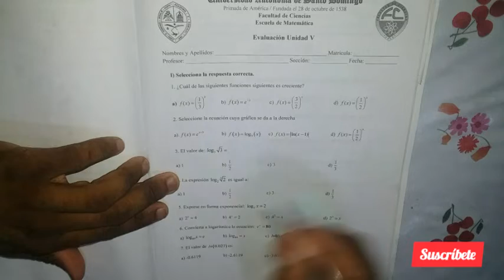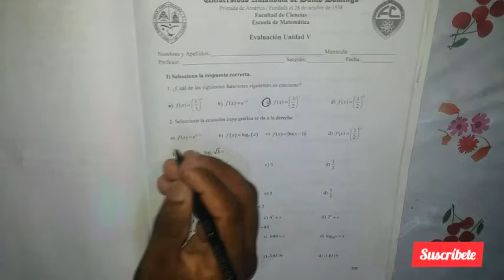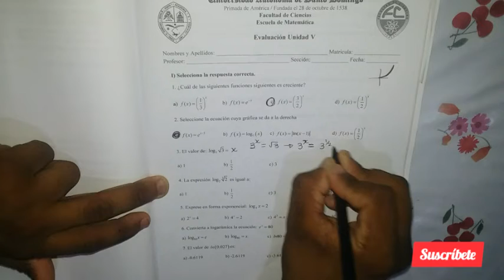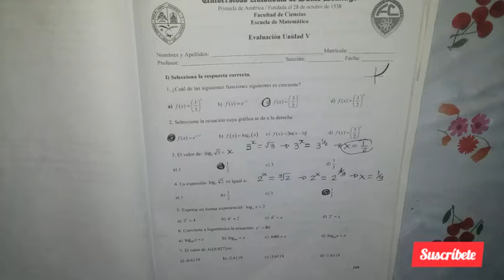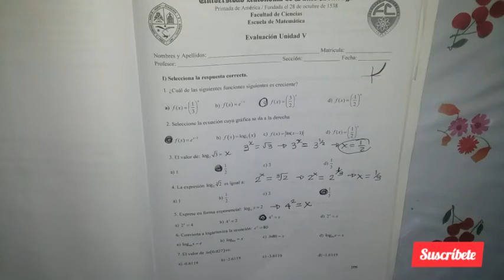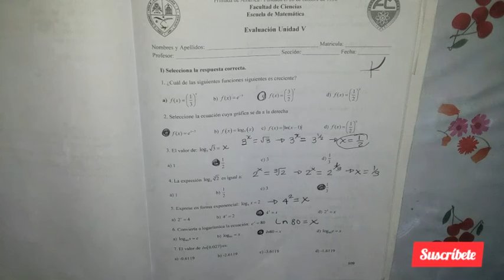Matemática 014 UASD pág 109. Evaluación unidad 5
matemática,matemáticas,básica,matemática 014,pág 109,Manual de matemática 014,ejercicios del manual,matemática 014 pág 109,profe Leonardo,ejercicios de la pág 109,manual con completo de matemática 014,mayematica 014 evaluacion unidad 5,manual de matematica 014 evaluacion unidad 5,matematioca014,matematica basica uasd,Matemática 014 UASD pág 109. Evaluación unidad 5,pag 109,matematica 014 pag 109,avaluacion,uasd mat 014,evaluacion unidad 5